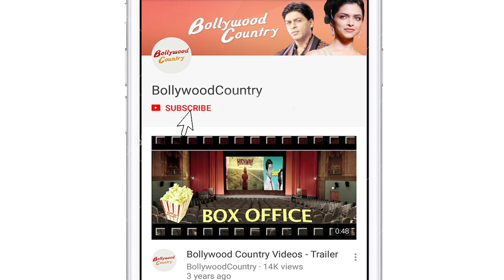Bipasha Basu, Karan Singh grover starrer 'Dangerous' trailer out now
Bollywood actor Bipasha Basu and Karan Singh Grover starrer film "Dangerous" trailer is finally out now.